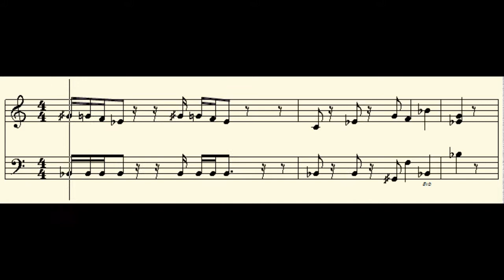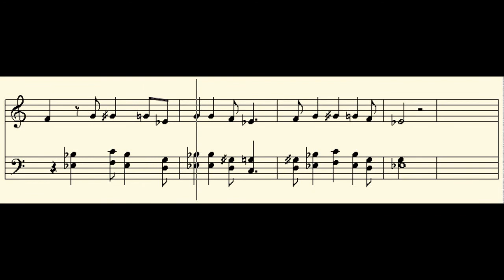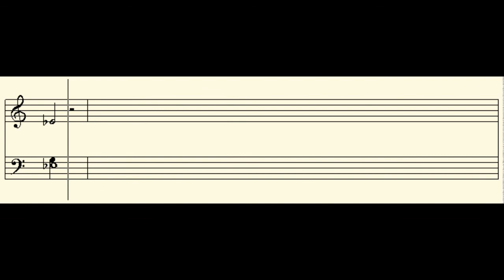Winx club s1 s2 opening theme score vocal track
Opening theme Score